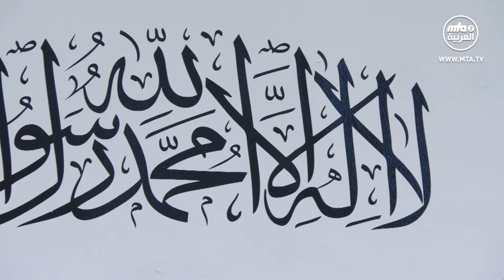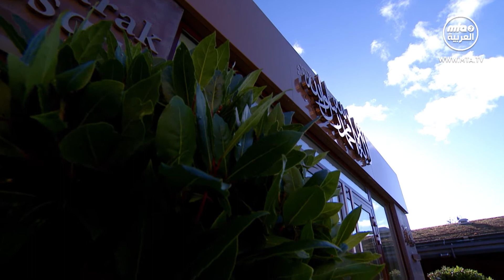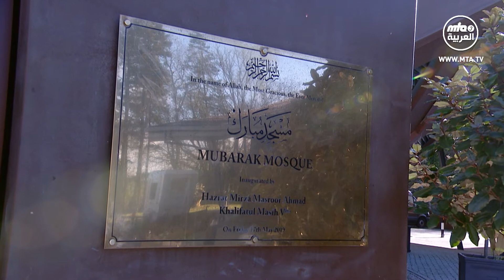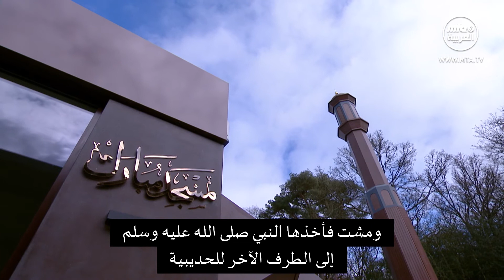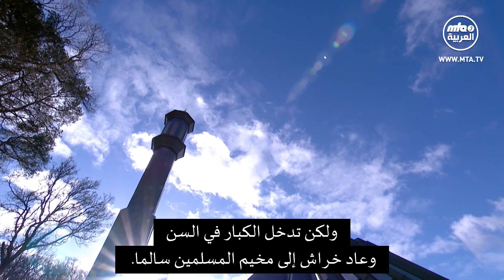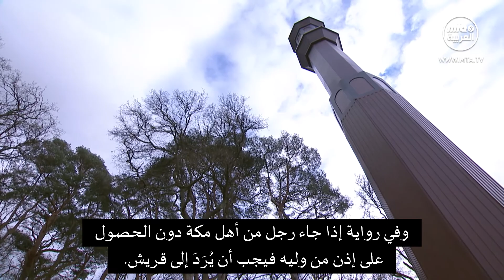خطبة الجمعة التي ألقاها مولانا أمير المؤمنين نصره الله بتاريخ 29\01\2021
خطبة الجمعة التي ألقاها مولانا أمير المؤمنين نصره الله بتاريخ  29\01\2021  من مسجد مبارك في اسلام آباد تلفورد.

يتابع حضرته ذكر سيدنا عثمان رضي الله عنه:
مشاركته في الغزوات:
غزوة بدر: لم يستطع المشاركة إذ أمره النبي صلى الله عليه وسلم بالبقاء بجانب زوجته حيث كانت مريضة جدا. إلا أن النبي صلى الله عليه وسلم عدَّه ضمن المشاركين في بدر وجعل له نصيبا في الغنائم.
غزوة غطفان: لم يشارك في هذه الغزوة لأن النبي صلى الله عليه وسلم  استخلفه على المدينة.

Facebook,Instgram,Twitter :   MTA3_AlArabiyya
MTA International Official LIVE & Ondemand Service
Mobile Devices
TV App & Set top boxes